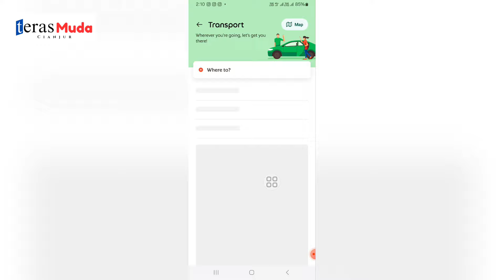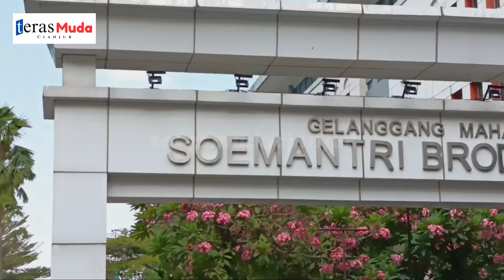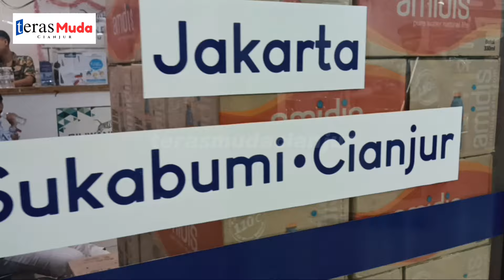NYABA KA KOTA PULANG KE DESA MELINTAS WAJAH BARU JALUR PUNCAK PASCA PENERTIBAN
Di video kali ini, kita bakal ngajak kalian menyusuri perjalanan seru dari kota ke desa lewat jalur Puncak yang sekarang udah berubah banget setelah penertiban! Yuk, lihat gimana vibe baru di jalur yang dulu selalu macet ini. Apa aja sih yang beda sekarang? Dan gimana dampaknya buat warga sekitar? Langsung aja tonton sampai habis, biar nggak ketinggalan update terbaru dari Teras Muda Cianjur!